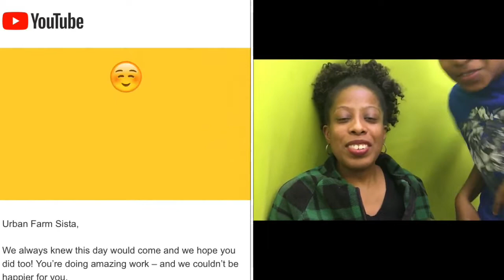Goal Achieved!!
Thank you for being part of this goal. To celebrate I’m planting 1000 seeds for plants that will be used on my urban farm.